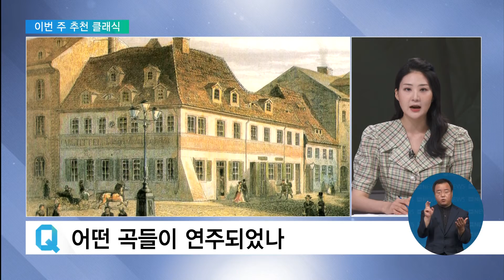2021. 07. 30 [지성과 감성] 세 음악가가 노래하는 사랑과 삶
한국을 대표하는 피아니스트 백혜선과 세계적인 성악가 부부 최원휘, 홍혜란이 가곡 무대에서 만났습니다.

공연 제목이 '러브 앤 라이프' 였는데요, 이들이 삶과 사랑에 대해 어떤 이야기를 풀어냈는지 바이올리니스트 이수민 씨와 함께 돌아보겠습니다.

가곡이 정확히 어떤 장르인지 알려주세요.

이수민 바이올리니스트
'가곡'이란 온갖 종류의 노래를 다 일컬을 수 있는 단어인데요, 그중에서도 '예술가곡' 장르만이 클래식으로 분류됩니다.

일반 노래와는 달리 한 번 듣고는 따라부를 수 없을 정도로 멜로디와 가사가 어렵고 예술적이죠. 특히 독일에서 이 예술가곡 장르가 크게 발전했는데요, 독일 낭만주의 시인들이 다져놓은 토양에 작곡가들이 멜로디를 붙여 꽃을 피웠죠.

슈베르트는 가곡에서 피아노 파트의 중요도를 크게 높였습니다.

성악의 반주로만 취급되는 것이 아니라 성악가와 동등하게 멜로디를 연주하는 악기가 되었죠.

이를 계승한 사람이 바로 슈만입니다.

슈만은 행복한 신혼생활을 하던 1840년에 무려 130여 개의 가곡을 작곡하였고, 현재는 이 시기를 '가곡의 해'라고 부릅니다.

이번 공연 출연자들의 프로필이 특별합니다.

특히 피아니스트 백혜선의 첫 성악 콜라보 무대라고 들었습니다.

그렇습니다.

수많은 국제 콩쿠르에서 우승하여 세계적인 주목을 받은 피아니스트 백혜선은 현재 보스턴 뉴잉글랜드 음악원의 교수입니다.

처음으로 성악가와 무대에 오르는 그와 호흡을 맞췄던 소프라노 홍혜란은 성악가들을 꼼꼼히 배려하는 그의 모습을 보고 '역시 큰 음악가는 자신을 앞에 세우지 않는구나'라고 감탄했다고 합니다.

또 테너 최원휘는 세계 오페라 가수들의 꿈의 무대인 뉴욕 메트로폴리탄 오페라에서 주역으로 데뷔하여 활동하고 있고, 소프라노 홍혜란은 2011년 퀸 엘리자베스 콩쿠르 성악 부문에서 아시아계 최초로 우승을 했습니다.

테너 최원휘는 아내를 '모든 관계를 진심으로 대하는 사람', 소프라노 홍혜란은 남편을 '세상 모든 것을 포용할 수 있는 사람'이라고 묘사했습니다.

이러한 인성과 인품은 목소리에 묻어나기 마련입니다.

이번 공연에서 인상 깊었던 곡들에 대해 설명해주세요.

첫 번째로 소개해드릴 곡은 슈만의 연가곡집 '여인의 사랑과 생애'입니다.

프랑스 귀족 태생의 독일 작가였던 샤미소가 쓴 시에 멜로디를 붙였고, 8개의 이야기가 긴 호흡을 만들어내고 있습니다.

시인은 남성이지만 이 시에서는 여성의 입을 빌려 사랑의 시작과 결혼, 출산 그리고 배우자의 사망을 이야기합니다.

소프라노 홍혜란은 여섯 번째 곡인 '다정한 그대여'를 가장 좋아한다고 했는데요.

현재 14개월 된 딸이 있는데 출산의 기쁨과 감동을 표현하고 있는 가사에 큰 공감이 간다고 합니다.

실황 영상 보시겠습니다.

두 번째는 리스트의 '세 개의 페트라르카 소네트'입니다.

평소 문학에 관심이 많았던 리스트가 이탈리안 시인 페트라르카의 세 편의 시에 멜로디를 붙였죠.

원곡은 테너와 피아노를 위한 곡이지만 이후 피아노 독주 버전으로 편곡하여 출판했습니다.

테너 최원휘는 첫 번째 곡인 '평화를 찾지 못하고'가 테크닉적으로, 감정적으로 제일 어렵지만 그만큼 애착이 가는 곡이라고 했는데요.

오늘 이야기 잘 들었습니다.